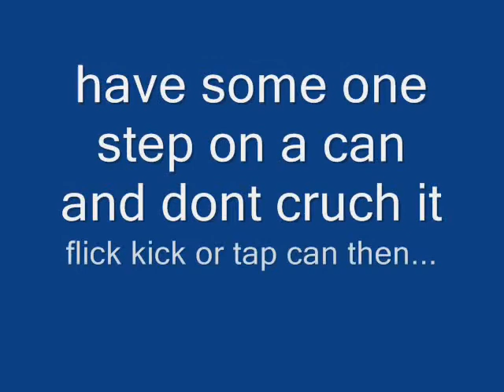how to own a can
i think its kinda random. but awesome :P
song: spongebob grindpants
Artist: the devil wears prada